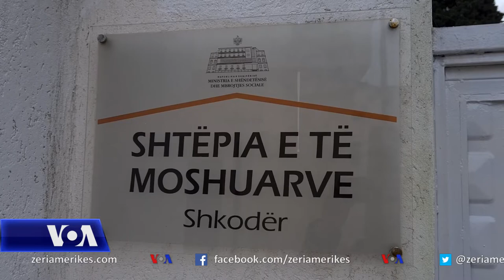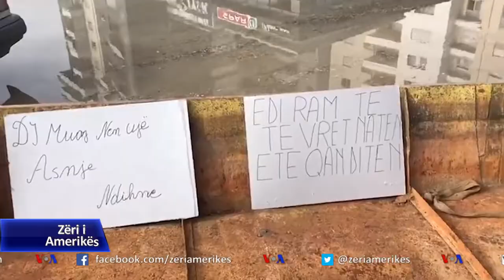Në Shqipëri nisi vaksinimi i përsonave që jetojnë në shtëpitë e të moshuarve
Nga Shkodra nisi sot vaksinimi i të moshuarve, që jetojnë në shtëpitë e të moshuarve në Shqipëri. Po sot, në Shkodër u hap edhe qendra e dytë e vaksinimit anti-COVID, pas asaj të Tiranës, e cila në javën e ardhshme do të pasohet nga një qendër e tretë vaksinimi në qytetin e Vlorës.

Vaksinimi i të moshuarve vlerësohet si një proces shumë i rëndësishëm, pas vaksinimit të punonjësve shëndetësor, që shërbejnë në vijën e parë të luftës anti- COVID.